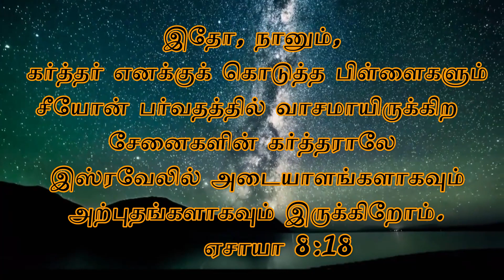தேவ திட்டத்தின் அடையாளம் நாம் I Promise Message I Sis. Minvelli Sapphire I Nov 2022 I